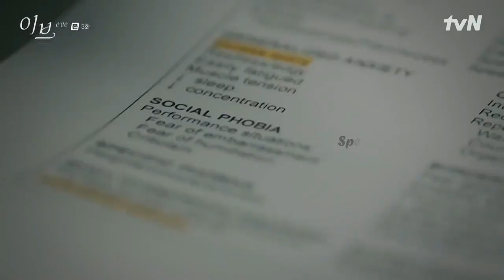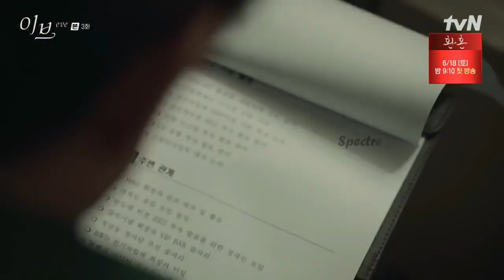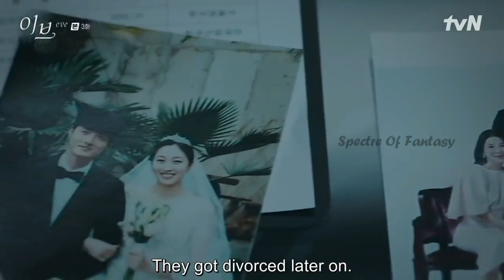ஒத்த ரோசாவின் சம்பவங்கள் ( Ep 3 ) KDrama Explain In Tamil